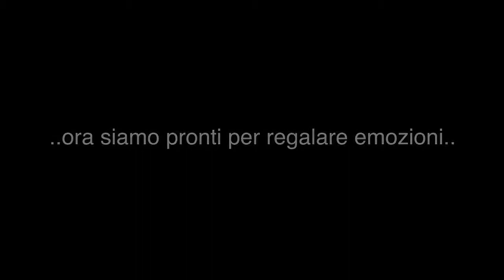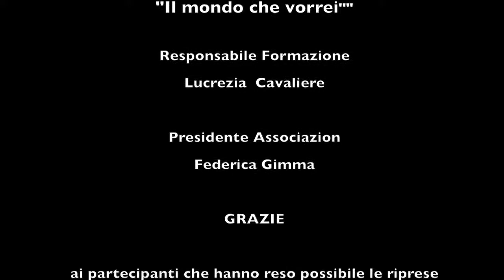Laboratorio Emozionale a Vieste (all rights reserved)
Sul meraviglioso Gargano con l'aiuto di "Il mondo che vorrei" abbiamo realizzato un laboratorio per clowndottori... è il proseguire di anime speciali al servizio degli anziani... siete una luce per quella magica terra di Puglia.

Copyright Royalty licence
Audioblock ID: n.3413769860